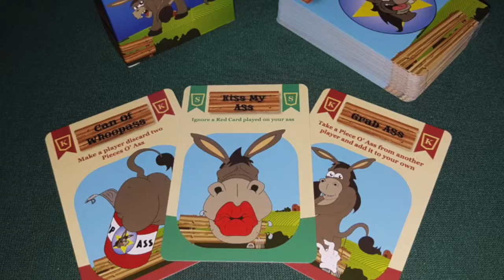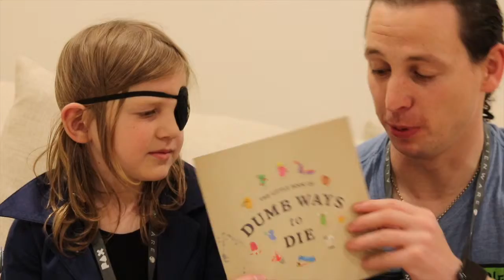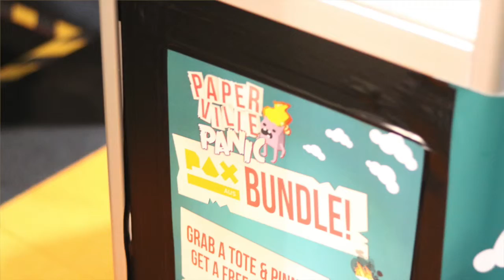Pax Australia 2017 Recap